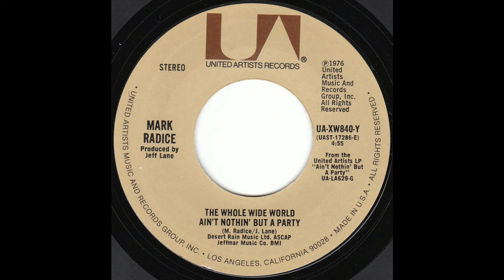Mark Radice - The Whole Wide World Aint Nothin But A Party [DRUM BREAK]